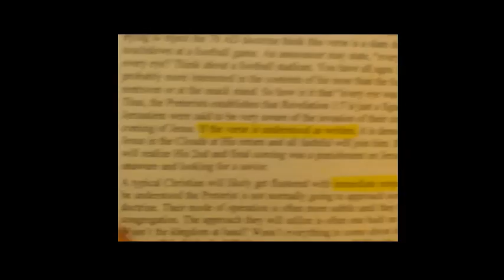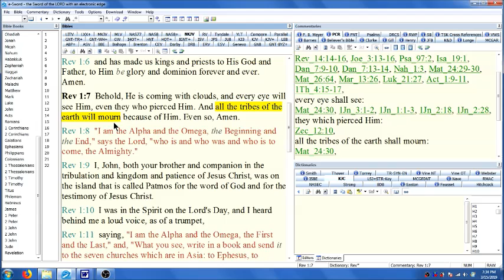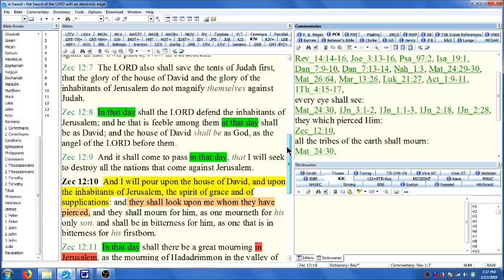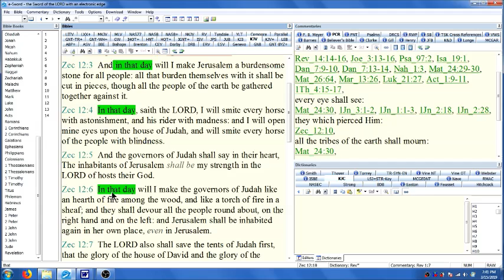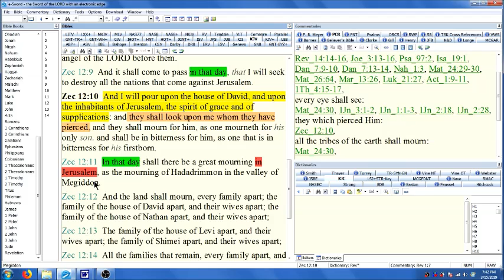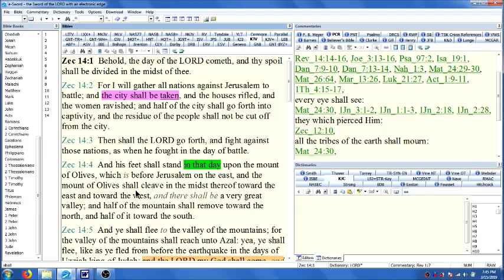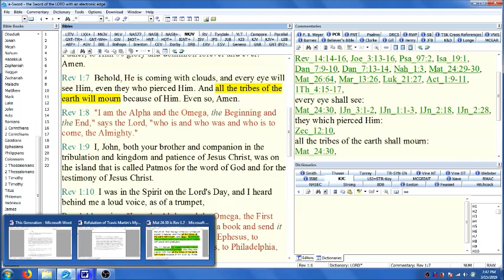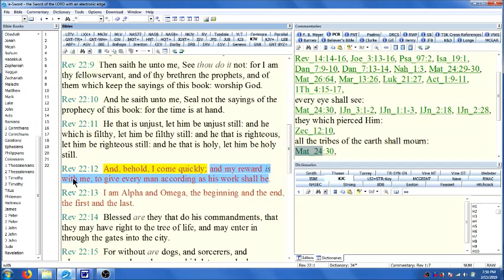Typical Futurist Objections 005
Futurists ask us to take the phrase, "every eye shall see Him" merely at face value, but is there more here than meets the eye? (pun intended) Study along with us as we investigate the origins of this phrase as we learn of its intended application.